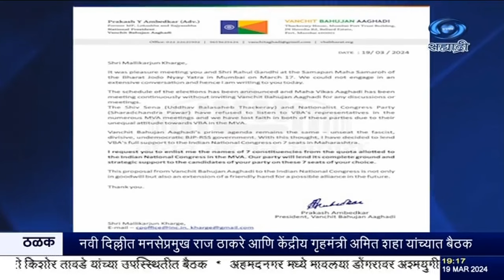काँग्रेसकडे आलेल्या कोणत्याही ७ जागांवर वंचित बहुजन आघाडी प्रत्यक्ष आणि धोरणात्मक पाठिंबा देईल.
दि.१९.०३.२०२४ :

         वंचित बहुजन आघाडीचे नेते प्रकाश आंबेडकर यांनी काँग्रेस अध्यक्ष मल्लिकार्जुन खरगे यांना पत्र लिहत राज्यातल्या ७ लोकसभा मतदारसंघांसाठी पाठिंबा देऊ केला आहे. महाविकास आघाडीच्या जागावाटपातून काँग्रेसकडे आलेल्या कोणत्याही ७ जागांवर वंचित बहुजन आघाडी प्रत्यक्ष आणि धोरणात्मक पाठिंबा देईल, असं आंबेडकर यांनी या पत्रात म्हटलं आहे.
      याच पत्रात आंबेडकर यांनी महाविकास आघाडीचे इतर दोन घटक पक्ष शिवसेना उद्धव बाळासाहेब ठाकरे आणि राष्ट्रवादी शरद पवार या दोन्ही पक्षांशी वारंवार झालेल्या चर्चा अयशस्वी ठरल्याबद्दल नाराजी व्यक्त केली आहे. महाविकास आघाडीनं अद्याप जागा वाटपाचा तिढा सोडवला नाही आणि आम्हाला अपेक्षित प्रतिसादही दिला नाही, त्यामुळे आम्ही काँग्रेसला पाठिंबा देण्याचा निर्णय घेतला आहे, असं त्यांनी म्हटलं आहे. हा प्रस्ताव भविष्यात संभाव्य आघाडीसाठी मित्रत्वाचा हात देणाराही आहे, असंही आंबेडकर यांनी म्हटलं आहे.

8.30am | 11.00am | 1.00pm | 4.30pm | 7.00pm | 9.30pm